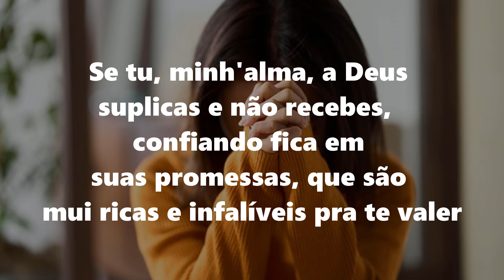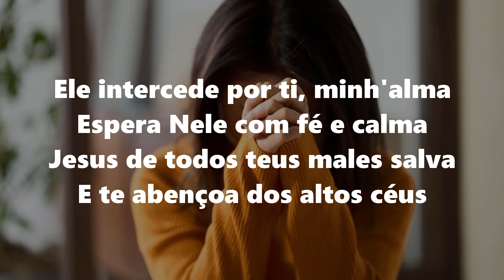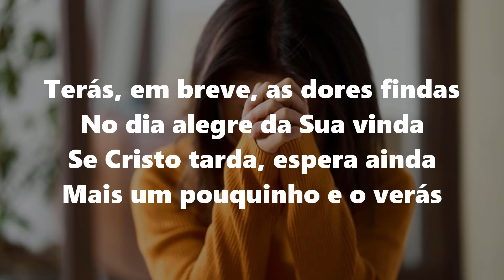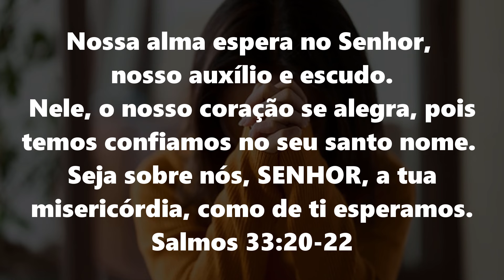193 Harpa Cristã | A ALMA ABATIDA - Voz e Letra | 90 BPM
193 Harpa Cristã | A ALMA ABATIDA - Voz e  Letra |  90 BPM